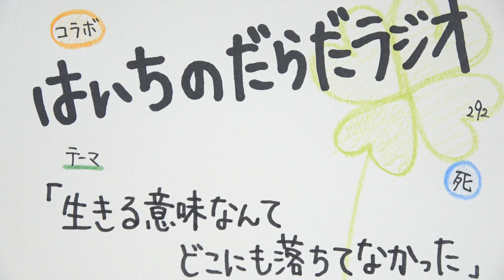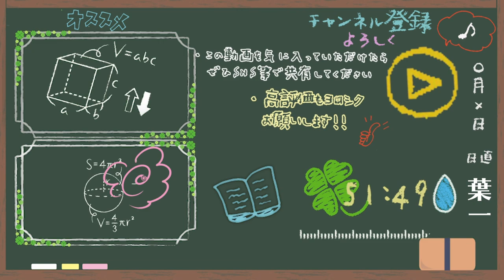生きる意味なんてどこにも落ちてなかった【はいちのだらだラジオ/292回】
女の子の相談窓口
colabo→colabo-official.net

　※２年前の動画でした
‹使用音源›
「甘茶の音楽工房」